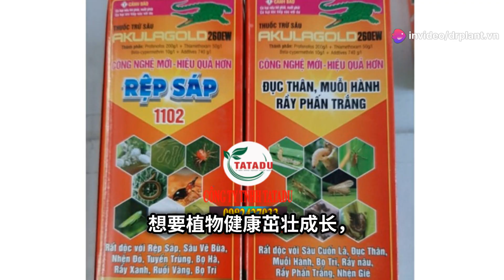AKULAGOLD 260EW – HIỆU AK 47 ĐẶC TRỊ SÂU KEO, SÂU CUỐN LÁ, SÂU ĐỤC THÂN,...hotline:0919817033#sauto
AKULAGOLD 260EW – HIỆU AK 47

ĐẶC TRỊ SÂU KEO, SÂU CUỐN LÁ, SÂU ĐỤC THÂN,
MUỖI HÀNH, RẦY NÂU, RỆP SÁP, RUỒI VÀNG

THUỐC TRỪ SÂU AKULAGOLD 260EW
THÀNH PHẦN AKULAGOLD 260EW

Beta – cypermethrin 10.0g/l

Thiamethoxam………50.0g/l

Profenofos 200g/l

AKULAGOLD 260EW ĐẶC TRỊ RUỒI VÀNG, SÂU KEO, SÂU CUỐN LÁ
CÔNG DỤNG AKULAGOLD 260EW

Hỗn hợp 3 hoạt chất (Beta – cypermethrin, Thiamethoxam và  Profenofos) có tác động tiếp xúc, vị độc, thấm sâu, lưu dẫn mạnh. Có thể diệt sâu keo, sâu cuốn lá, sâu đục thân, muỗi hành. Sản phẩm đăng ký trừ rầy nâu, sâu đục thân, rệp sáp hại cà phê

AKULAGOLD 260EW ĐẶC TRỊ SÂU ĐỤC THÂN, RỆP SÁP, RẦY NÂU
HƯỚNG DẪN SỬ DỤNG AKULAGOLD 260EW

Pha 40 – 50ml/ bình 25 lít nước.

Liều lượng: 0.5 lít/ha

Phun ướt đều cây trồng khi sâu, rầy xuất hiện